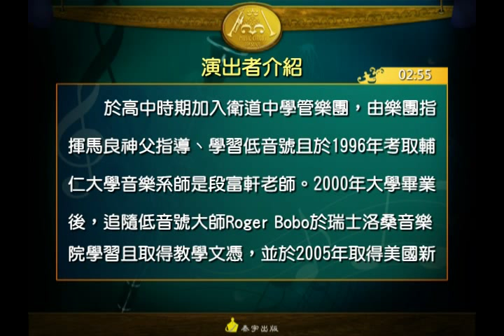低音管-巴哈：布雷舞曲